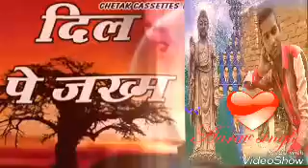Puch Mere Dil Ka Aana Dil Ke jakhm Laga